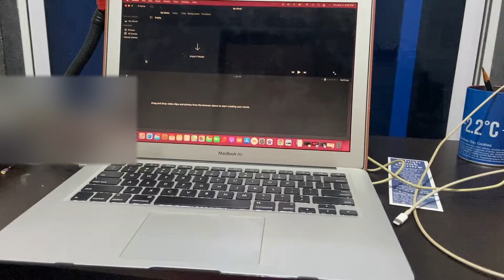City of Dreams vlog2 - Such a Boring Day Such a Boring People 🙊🙊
Hello Preshious People 🌸
Well Documenting life makes even a boring day fun!
Tune in to watch a mini vlog 🙊🙊

Editing software : iMovies and Wondershare Filmora9
Shot on : iPhone 11